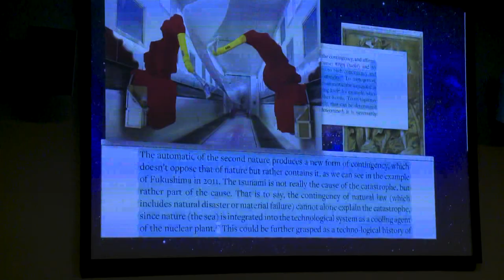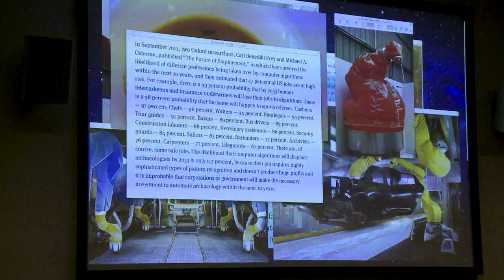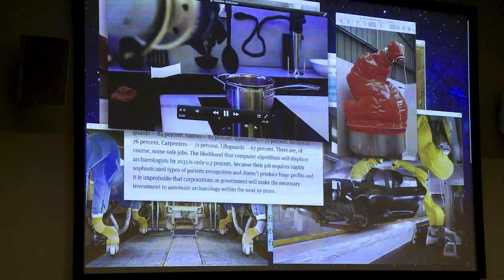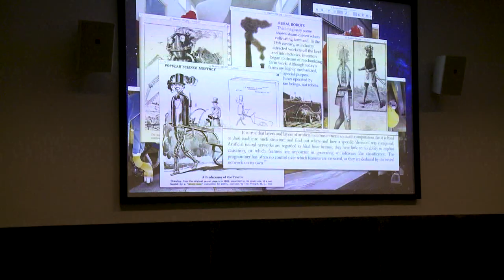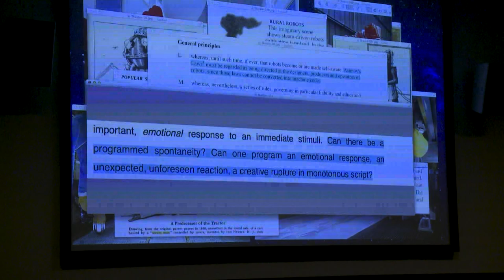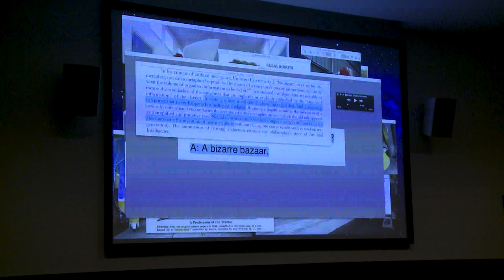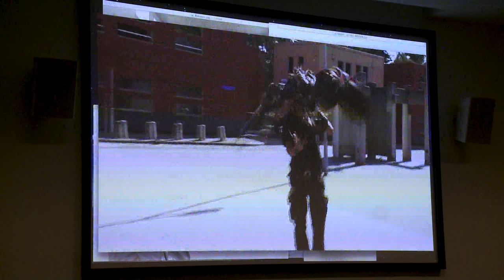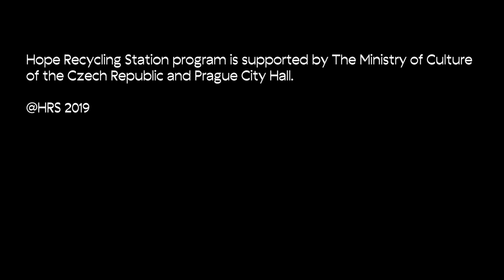HRS Lecture: Pakui Hardware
Pakui Hardware is the name for the artist duo Neringa Cerniauskaite and Ugnius Gelguda, which began in 2014. The duo's work spans around the relationship between materiality, technology, and economy and how the technology is shaping current economy and the physical reality itself, including the human body. In relation to the velocity of technological development, this matter becomes both an obstacle and a vehicle and these questions are analyzed by Pakui Hardware through such examples as High Frequency Trading, Prometheanism, synthetic biology and new materiality. Pakui Hardware are represented by EXILE gallery in Berlin. Their latest solo shows include venues of MUMOK, Vienna, EXILE Gallery, Berlin, SIC, Helsinki, Podium, Oslo, ExoExo, Paris, kim? Contemporary Art Center, Riga, Jenifer Nails, Frankfurt, Contemporary Art Centre (CAC), Vilnius, 321 Gallery, Brooklyn, New York. The artists have participated in group shows at Kunsthalle Basel, Switzerland, Kunstverein Brauschweig and Kunstverein Freiburg, Germany, MMOMA, Moscow, Assembly Point, London (forthcoming), ZKM Karlsruhe, Germany (forthcoming), 20th Contemporary Art Festival Sesc_Videobrasil, Sao Paulo (forthcoming), National Gallery of Art, Vilnius, Kunsthalle Tallinn, Centre for Contemporary Art (CCA) Derry~Londonderry, Northern Ireland, Valentin, Paris, Soy Capitan, Berlin, Zacheta National Gallery Showroom, Warsaw. The artists were IASPIS grant holders in Sweden, 2014 and residents at Rupert, Vilnius. Neringa Cerniauskaite's activities spread further, along being an artist she is also curator and writer. She contributes texts for exhibition catalogues and international magazines (Artforum, Flash Art, Parkett, MAP, Mousse magazine).